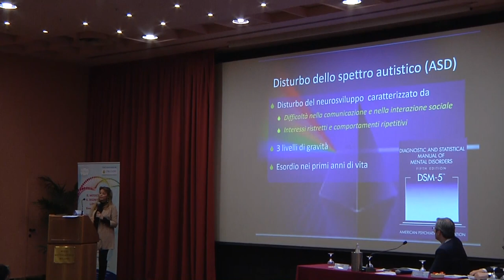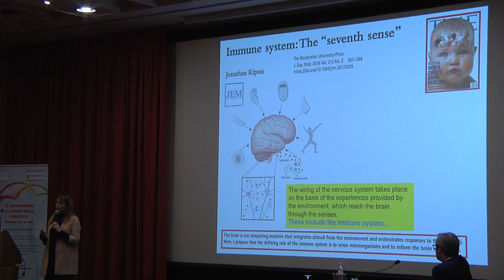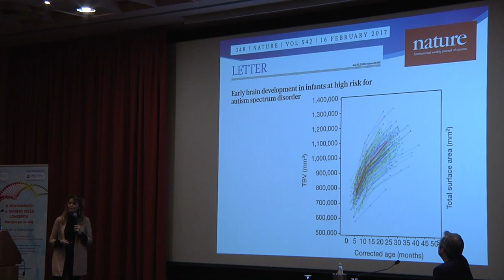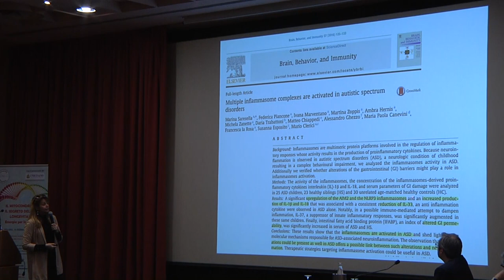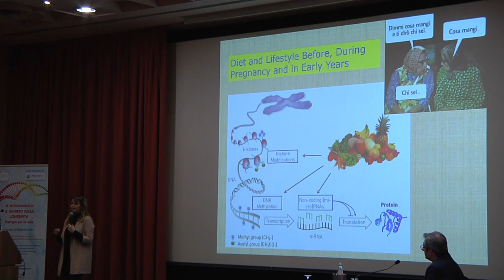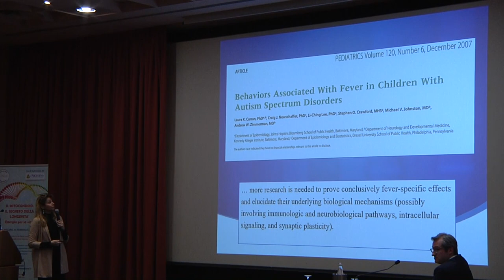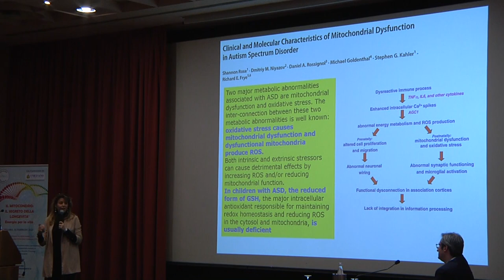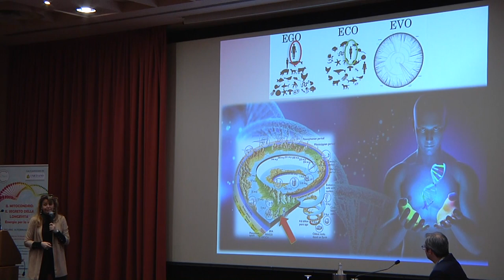Cristina Panisi - Autismo secondo una prospettiva sistemica